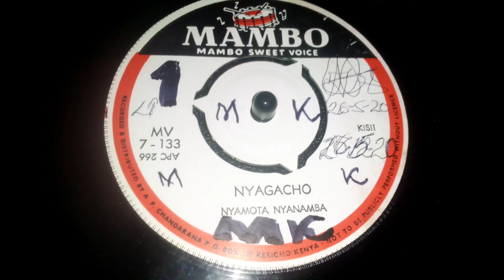NYAGACHO.BY NYAMOTA NYANAMBA.MAMBO 133 SIDE A.